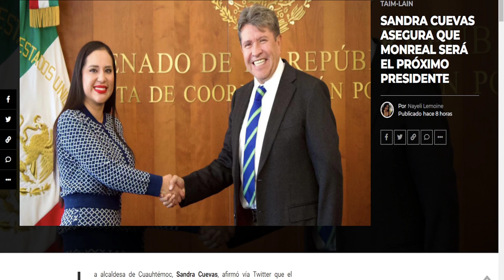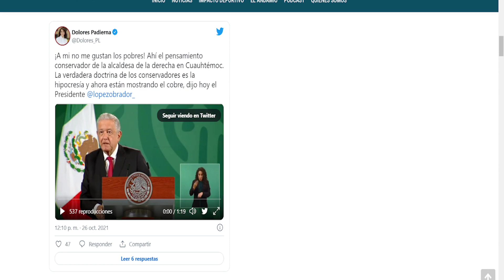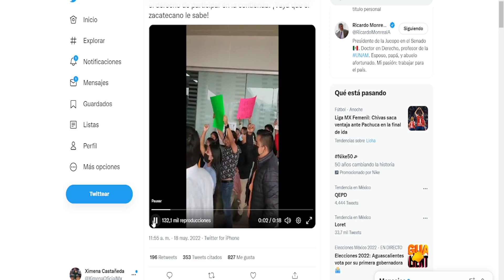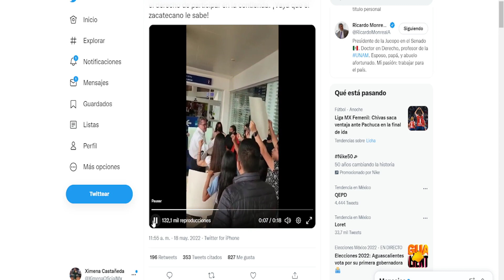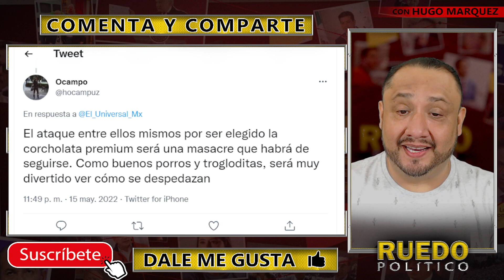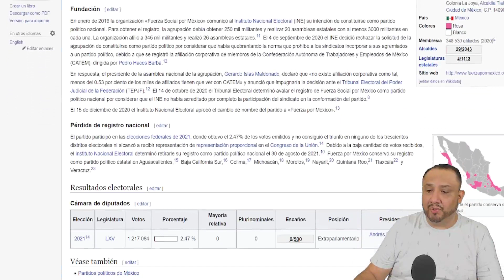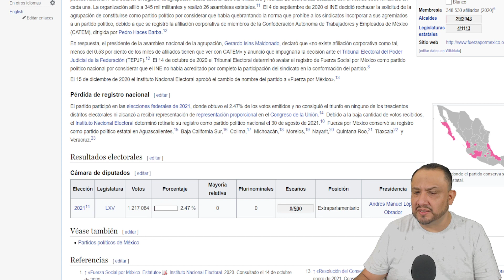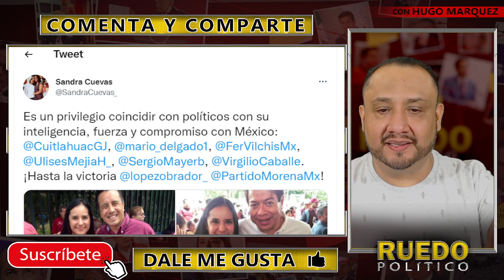ÁMONOS!!! SANDRA CUEVAS ASEGURA QUE JUDAS MONREAL ES EL ELEGIDO